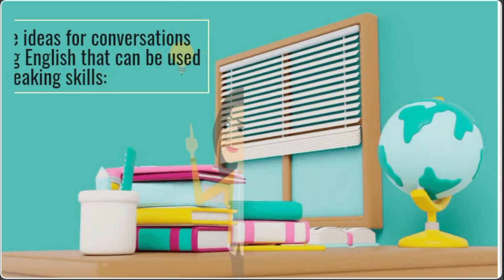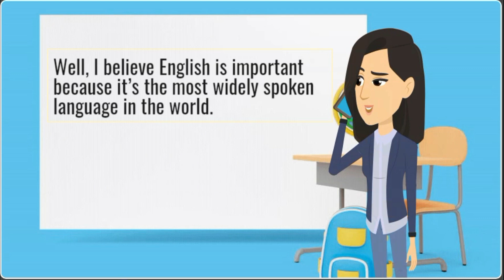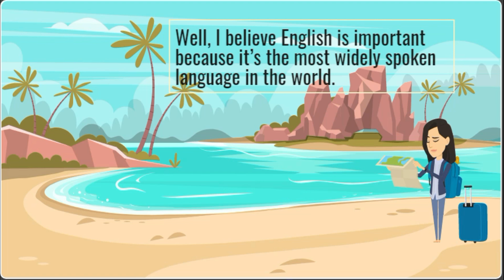Master English Speaking: Complete Course for Fluency and Confidence!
"Welcome to our comprehensive English speaking course designed to help you become fluent, confident, and ready for any English conversation! In this course, we’ll cover essential topics like pronunciation, vocabulary building, conversation skills, and tips to sound more like a native speaker. Whether you’re a beginner or looking to refine your speaking skills, this video is packed with practical advice and exercises that will elevate your English!

💡 What you’ll learn in this course:

Step-by-step pronunciation improvement techniques
Essential phrases for real-life conversations
Grammar tips to make you sound more natural
Speaking exercises for every level
Confidence-boosting methods for public speaking in English
Start your journey to English fluency with us today.

2:30 Pronunciation Basics
10:15 Building Your Vocabulary
20:00 Real-Life Phrases and Conversation Tips
35:30 Grammar for Fluent Speaking
45:00 Public Speaking Tips in English
55:30 Conclusion